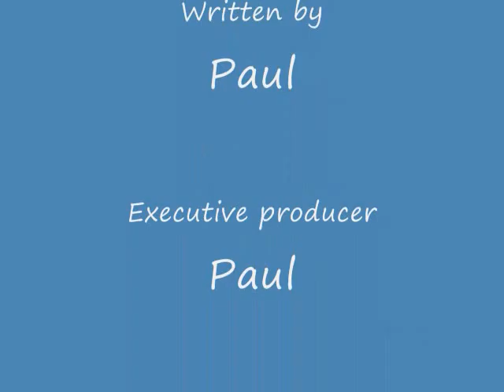Nuparu Playing Dead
This was a stop motion test.